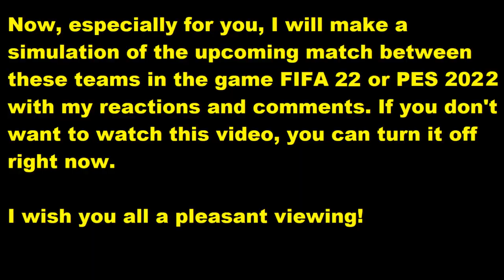Go Ahead Eagles vs PSV FIFA 22 My reactions and comments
This video will play Go Ahead Eagles - PSV reactions